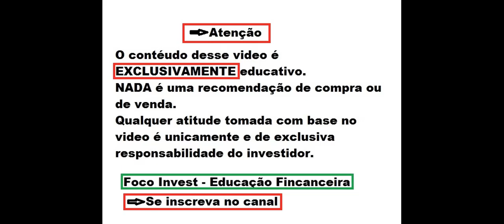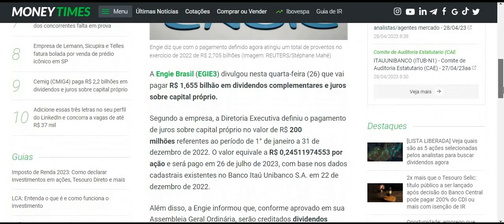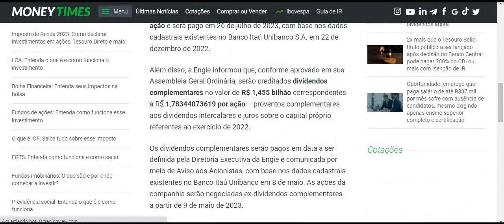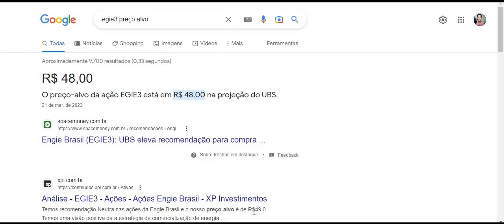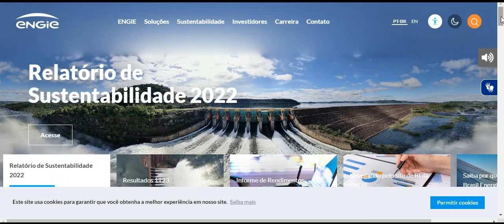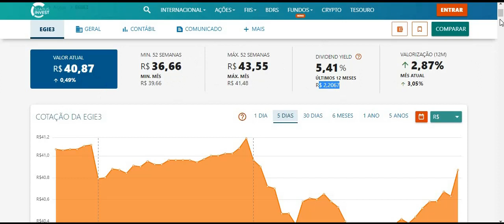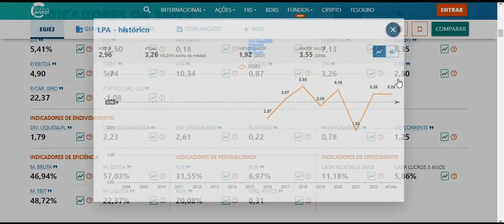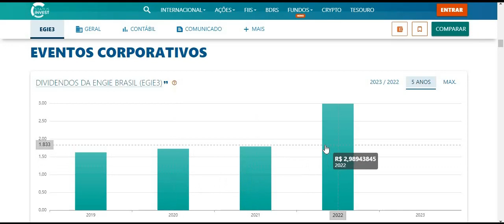EGIE3 ANÁLISE COMPLETA ! ENGIE VAI PAGAR QUASE R$ 2 REAIS EM DIVIDENDOS ! POTENCIAL E PREÇO ALVO !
Quer saber mais me conte nos comentários.
Ficou duvidas ?